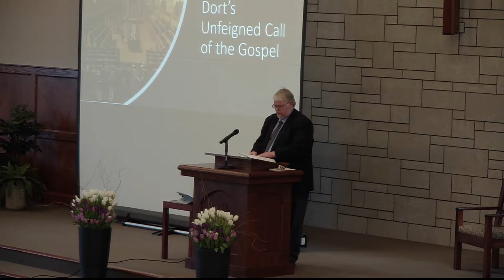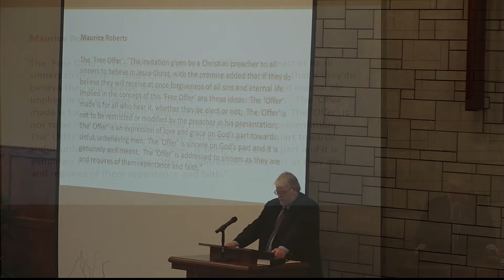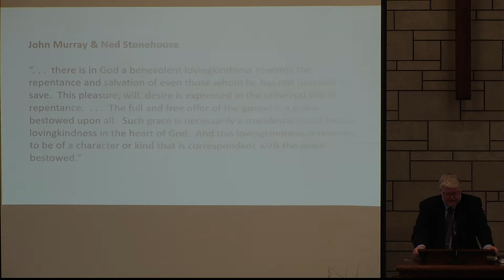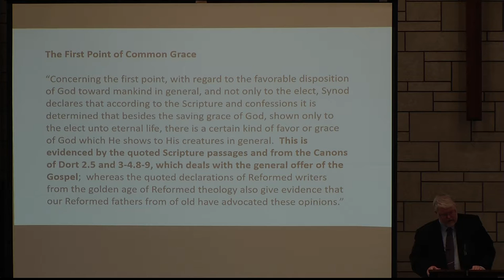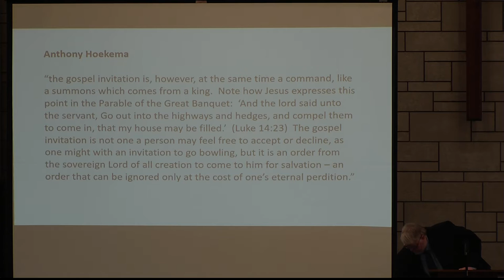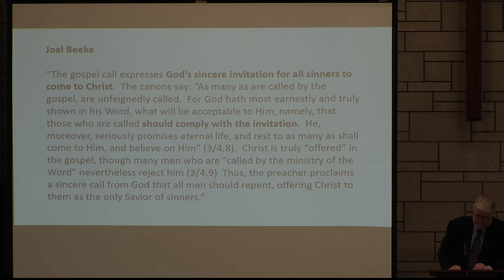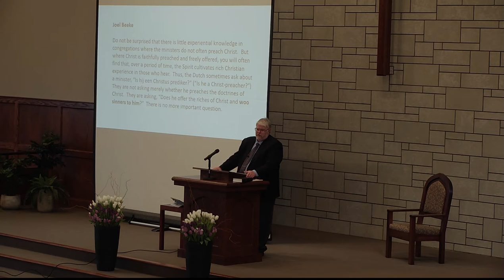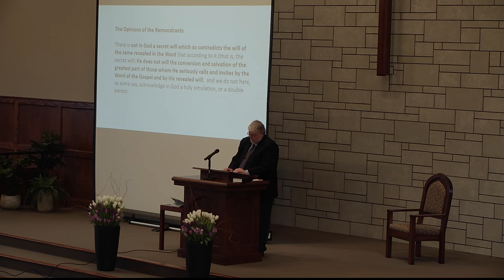The Unfeigned Call of the Gospel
Rev. Mark Shand - Dordt 400 Conference 2019